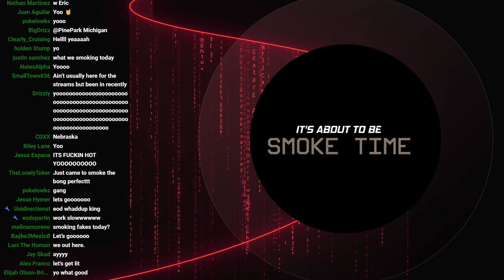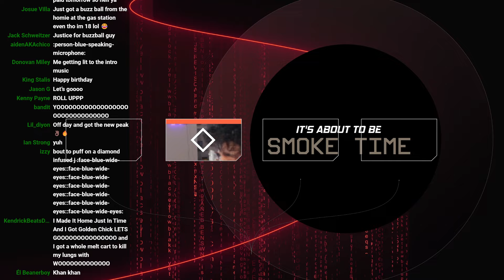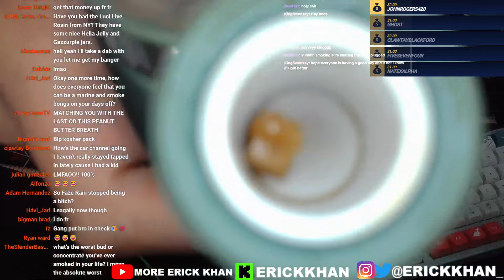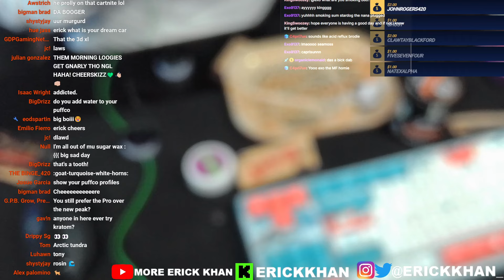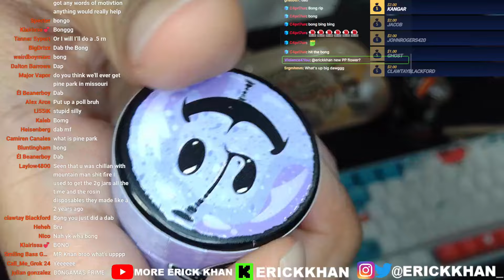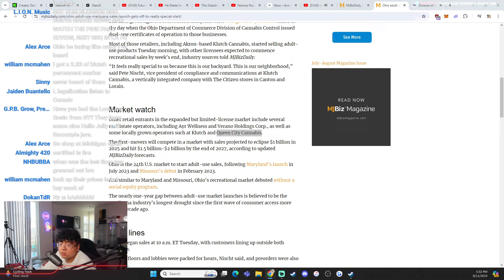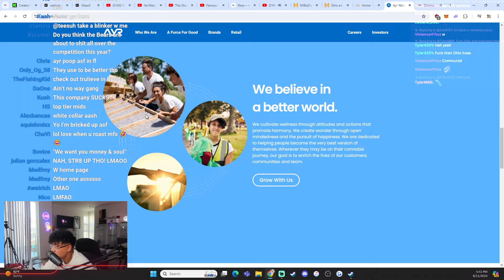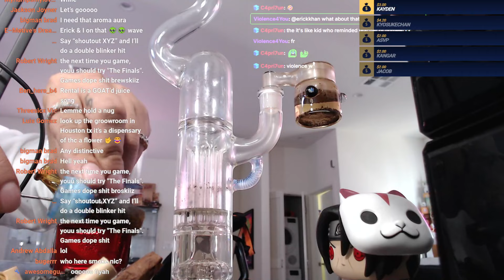August 11 2024 Youtube Stream - NEW STRAIN SITES | Erick Khan Full Stream